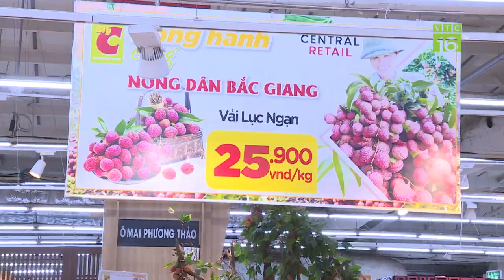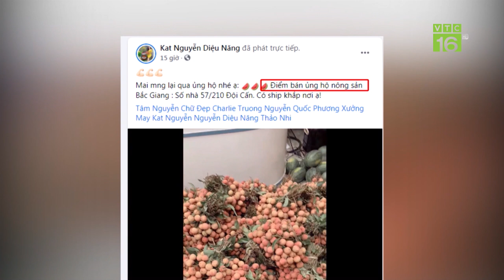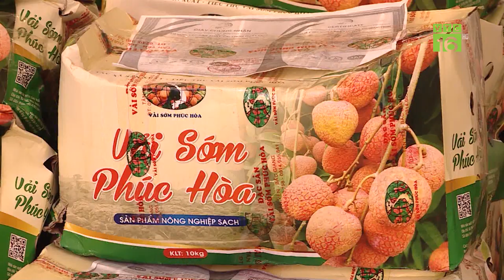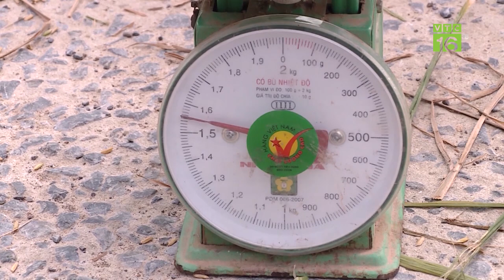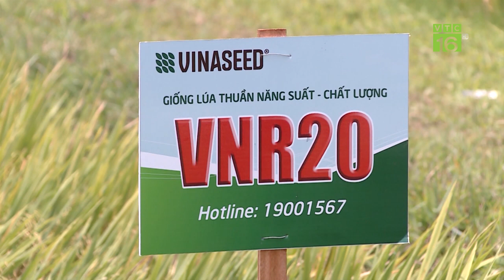25.900 đồng/kg vải thiều chất lượng cao tại Big C Thăng Long | VTC16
VTC16 | Người tiêu dùng Hà Nội hiện đã có thể mua vải thiều chất lượng cao của Bắc Giang tại Big Thăng Long với giá 25.900 đồng/ kg.